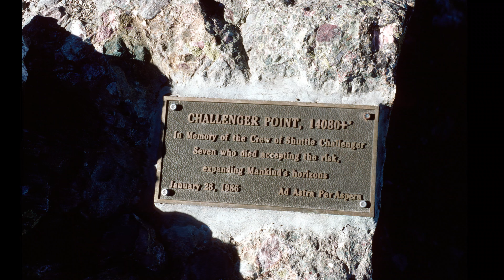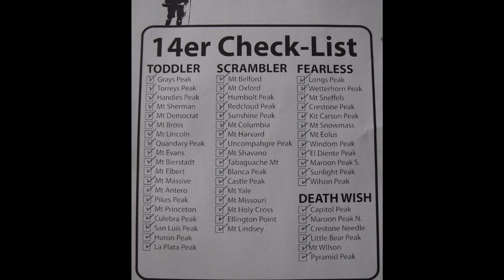Climbing all of Colorado's 14er's in the 80's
Climbing all of Colorado's 14er's back in the 80's - before the crowds